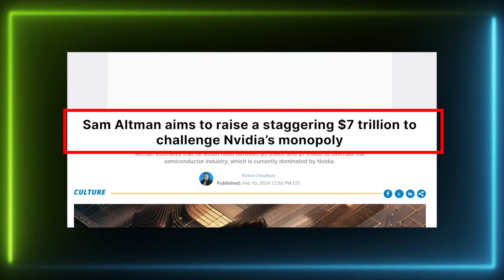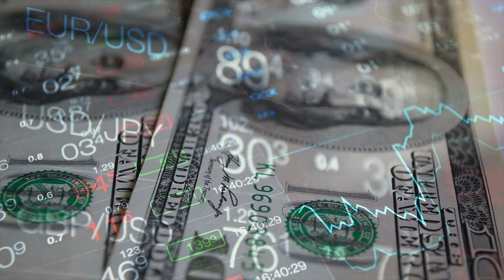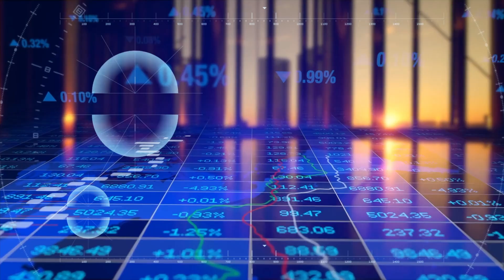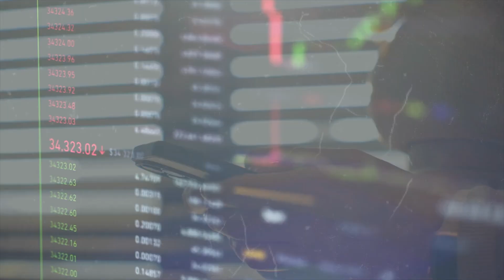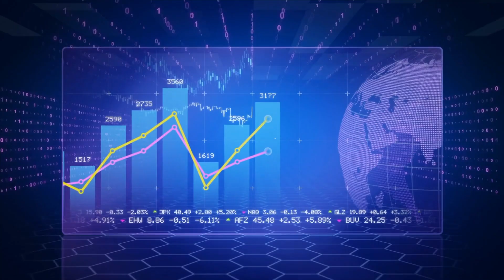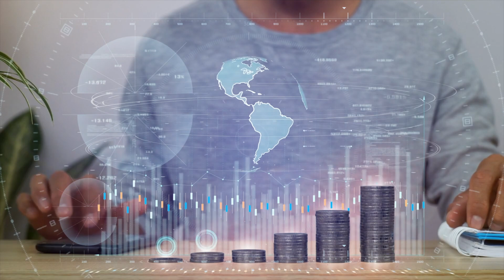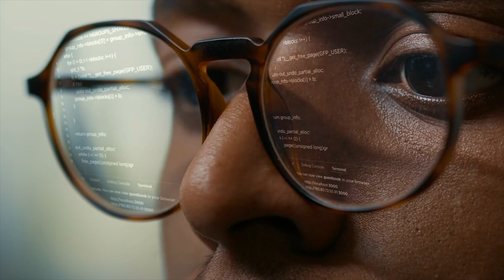Sam Altman's New $7 TRILLION AI Project Shakes the Earth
✅ JOIN US
🚀 Discover the Future of AI with Sam Altman's Latest Venture! 🌍

In this groundbreaking video, we dive deep into Sam Altman's newest project that's set to revolutionize the AI industry with a staggering $7 trillion investment. Join us at Technology GRID as we explore how this monumental project is poised to shake the very foundations of our world. From the minds behind OpenAI, this initiative promises to redefine what's possible in technology, innovation, and human potential.

00:00 - "Introduction: The Dawn of a New AI Era"
01:23 - "Vision Unveiled: The $7 Trillion AI Chip Revolution"
02:46 - "The Heart of Innovation: Why AI Chips Matter"
04:09 - "The Funding Odyssey: Sourcing $7 Trillion"
05:32 - "Strategic Alliances: Forging the Future Together"
06:55 - "Challenges and Solutions: Paving the Way Forward"
07:18 - "Impact and Opportunities: Beyond Technology"

🔍 Why This Matters for You - Whether you're a tech enthusiast, a professional in the field, or simply curious about the future of artificial intelligence, this video is a must-watch. We'll break down the complexities of this massive project, its potential impacts on society, and what it means for the future of AI development.

Your support helps us bring more content like this to you! 🌟